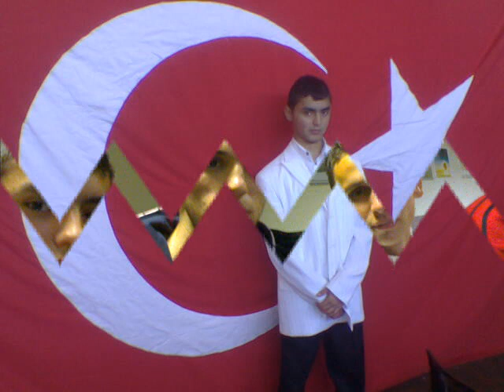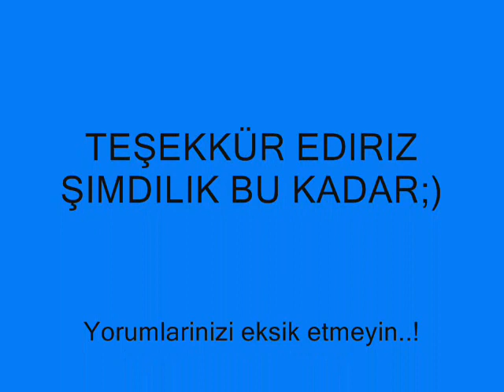Çukurören Köyü Resuller Mahallesi 2 [EresiKöy]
Cükürören Köyü Resuller Mahallesi;
Cökürören Köyü;
Eresi Köy Gencleri;
Yigilca;
Düzce
Yığılca
Daglik kesim,
güzel hava,
bati karadeniz